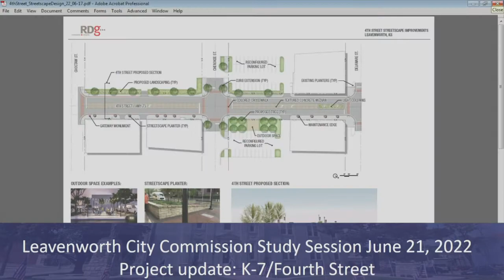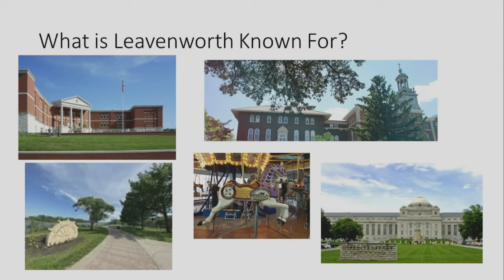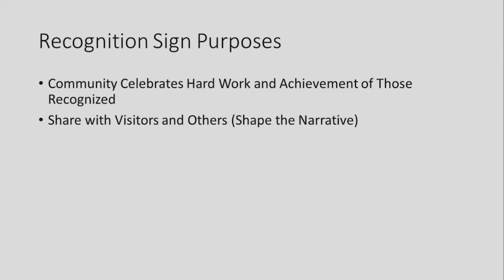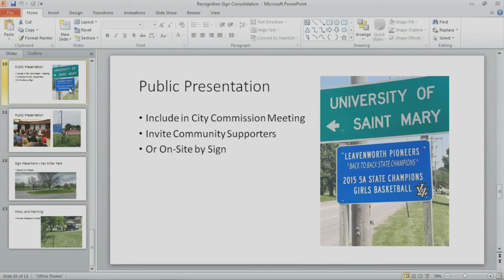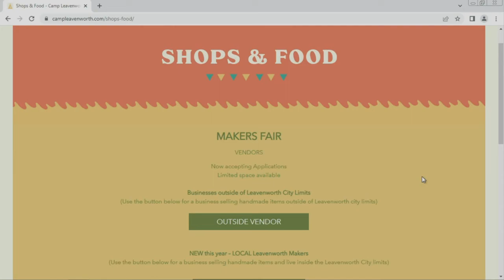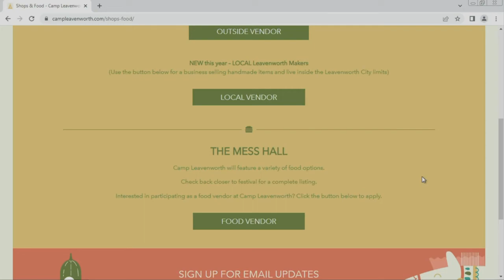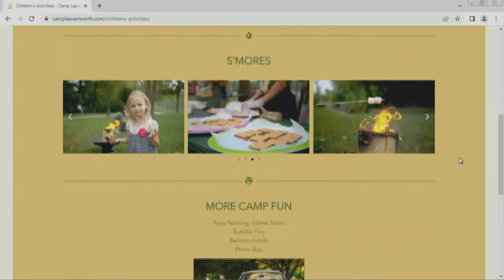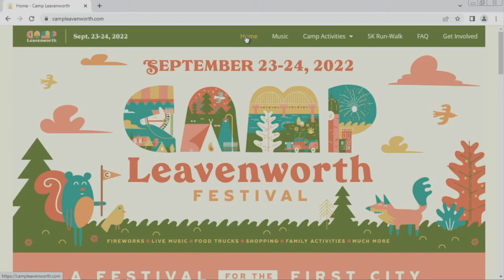Leavenworth City Commission meeting June 21, 2022